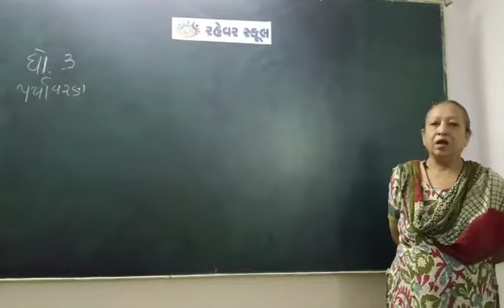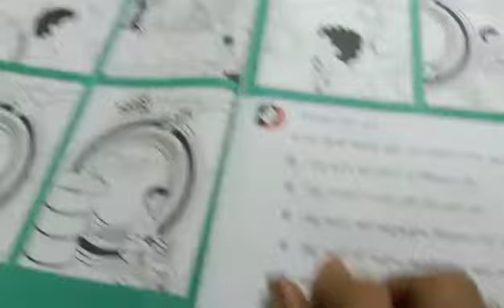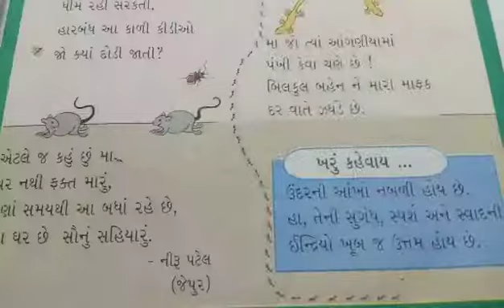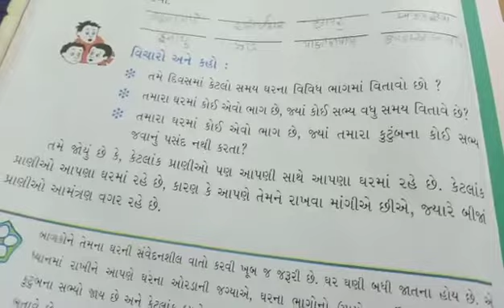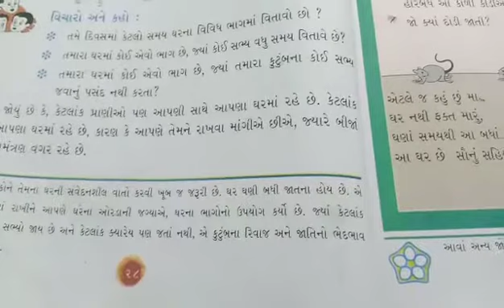વિષય: પર્યાવરણ || ધો. 3 || Rahevar school